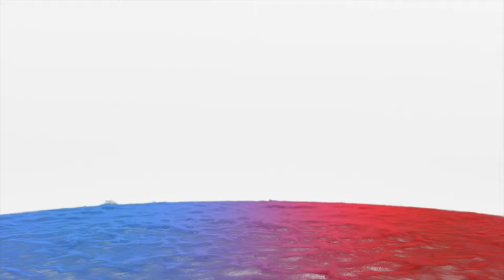2/4 Sharon Drive, Granton - Presented by Peter Rezek